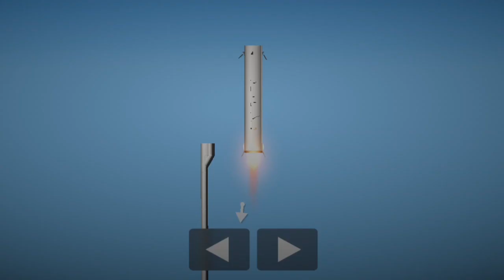Realistic ITS in SFS | Spaceflight Simulator 1.5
Really cool Interplanetary Transport System build from Qwerty and Sensei!